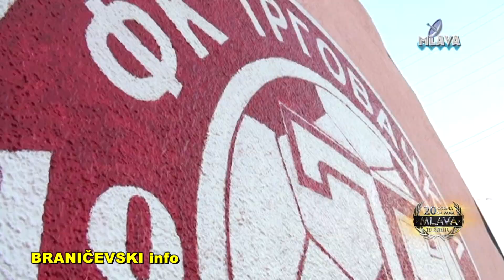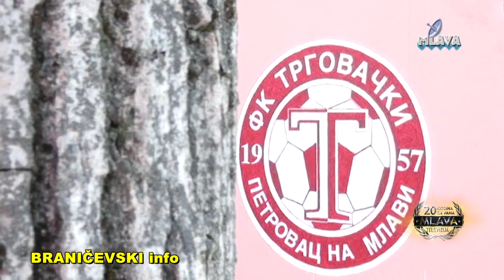Trgovacki - Rudar 2001 Kostolac 2 - 0 (RTV MLAVA 13.09.2018.)